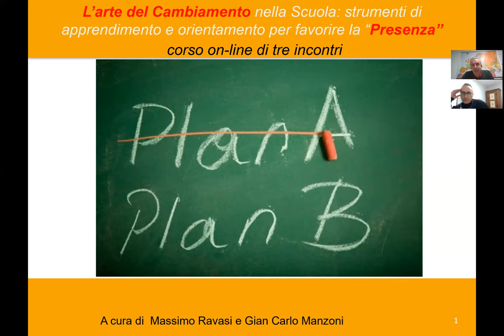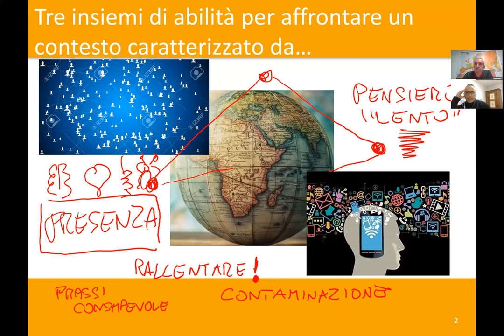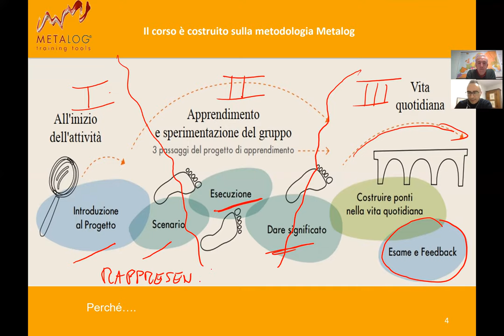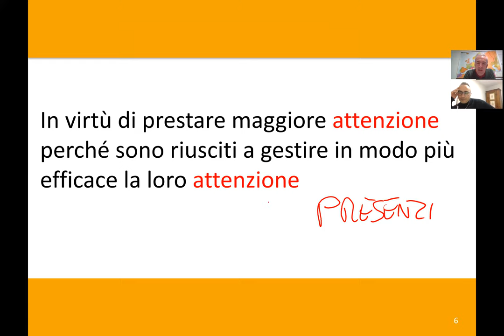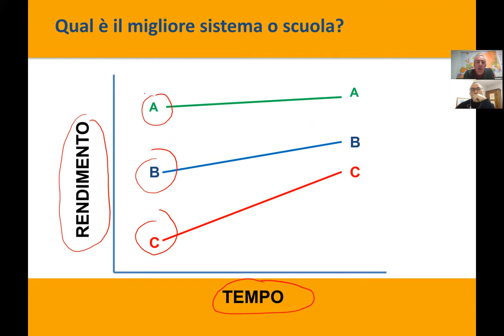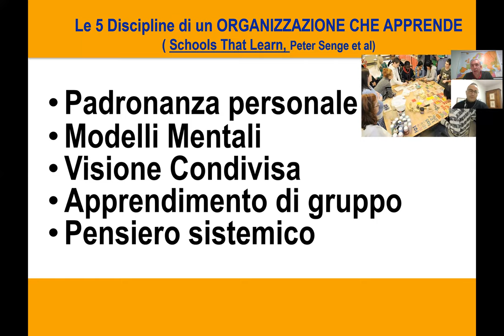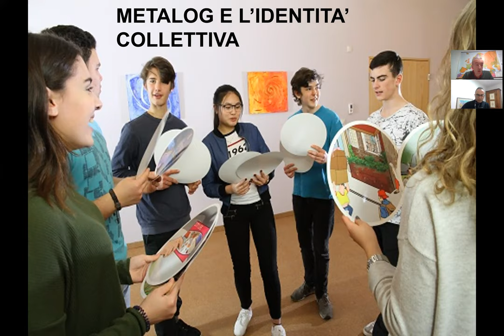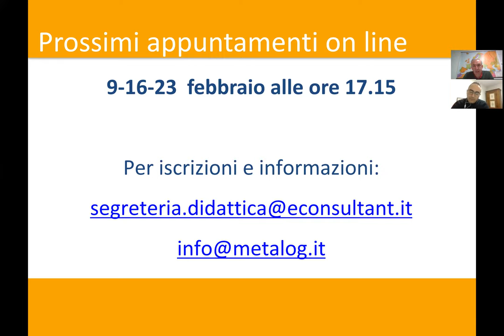Le Convenzioni DiSAL - Webinar di presentazione di Metalog (orientamento e team building)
Le Convenzioni DiSAL

Metalog presenta i suoi strumenti di lavoro nel webinar introduttivo e gratuito 'Pensiero orientativo e motivazione'.

Per chiedere corsi personalizzati per la propria scuola scrivere a o contattare direttamente Metalog (indicando il tramite di DiSAL soprattutto se si è soci dell'associazione).